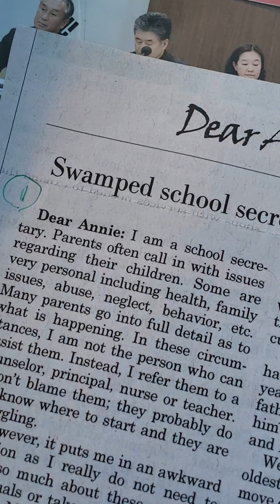학부모 상대하는 일이 너무 많아요